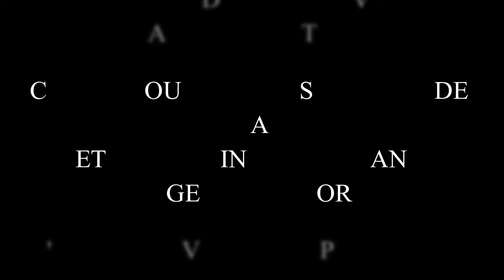Les prêtres de Bangui à Boali et le Cardinal Nzapalainga accueillant les agents pastoraux (souvenis)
Deux vidéos souvenirs placées ici pour nous rappeler la journée sacerdotale des prêtres de l'Archidiocèse de Bangui à Boali en 2022 et la vidéo de salutation de tous les consacrés et consacrées lors des échanges de voeux de 2024.